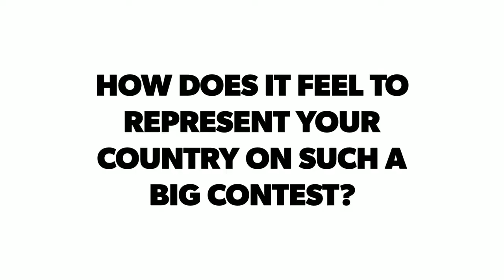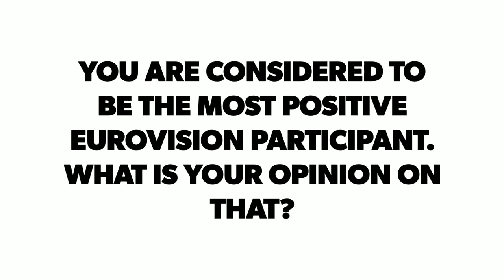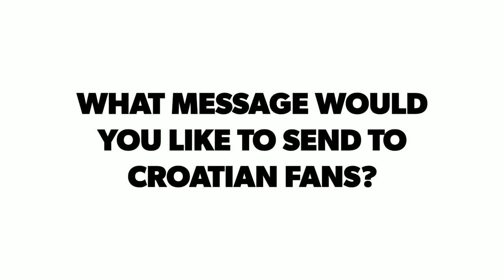INTERVIEW WITH MIKI NUÑEZ | EUROVISION SPAIN 2019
Watch our interview with Spain's Eurovision participant Miki Nuñez!